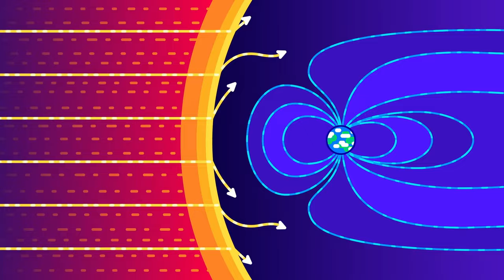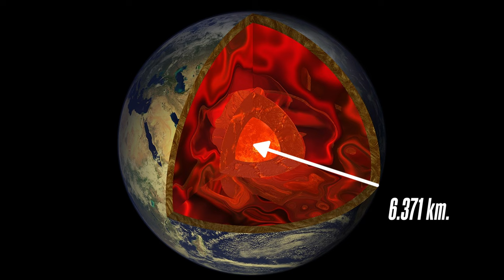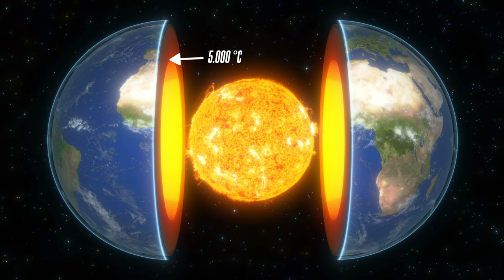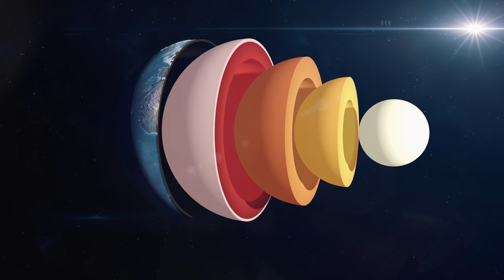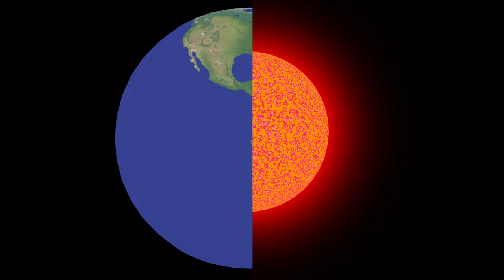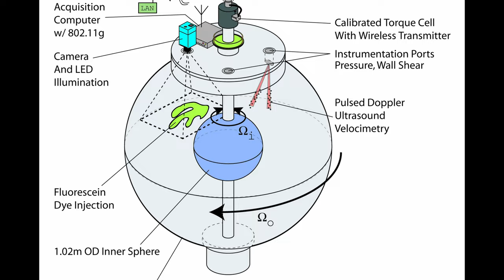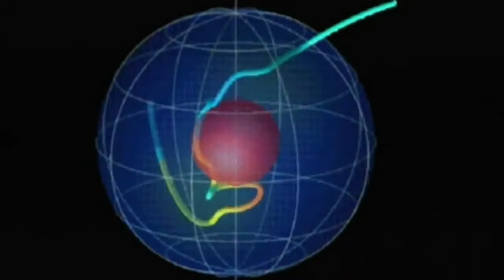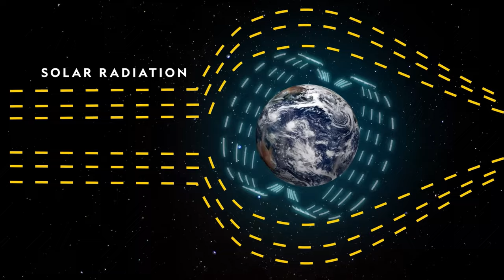The Miracle planet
"The Sun appears very calm from a distance. However, all hell breaks loose inside and around it. But these explosions are within limits that will not adversely affect life on earth. Extraordinary explosions occur when energy is produced through fusion within the Sun. These affect the crust. In addition, "Coronal mass ejections" originating from magnetism it occurs.

Solar winds, clouds of charged particles and magnetic plasma fields are violently blown into the environment. It attacks the earth at a speed of 9 million km per hour. There are much more powerful invisible armors just outside the Earth's atmosphere. These reflect harmful rays.

"If the Earth were not a protected planet, unfiltered sunlight, radiation and solar winds would wipe out the atmosphere."

COMPILED AND PRESENTED BY: Veysel Ayhan
YOUTUBE IMAGES AND INFORMATION SOURCES:
SCI
California Academy Of Sciences
Kurzgesagt
Lincoln Learning Solutions
TED-Ed